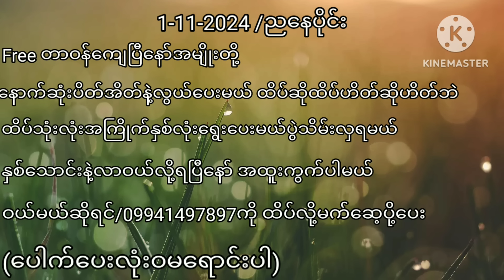ထိပ်ဆိုထိပ် ဟိတ်ဆိုဟိတ်နဲ့ နောက်ဆုံးပိတ်အိတ်နဲ့လွယ်မယ်